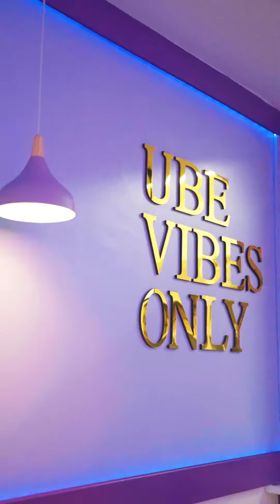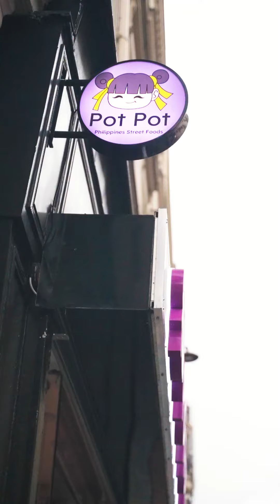POT POT COMMERCIAL ADS